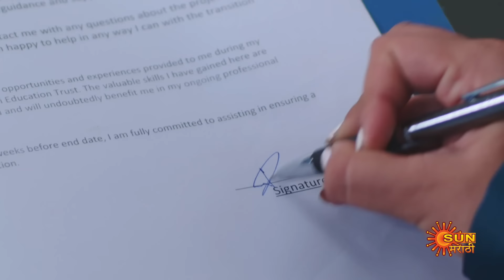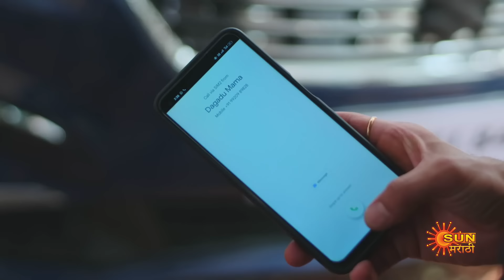Aadishakti - Full Episode | 01 June 2024 | Marathi Serial | Sun Marathi